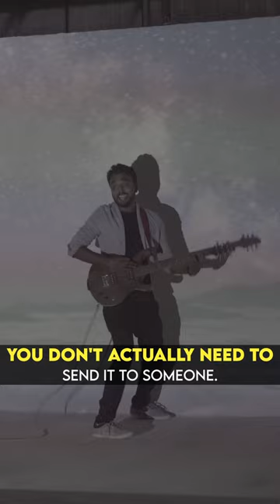Artists are desperate